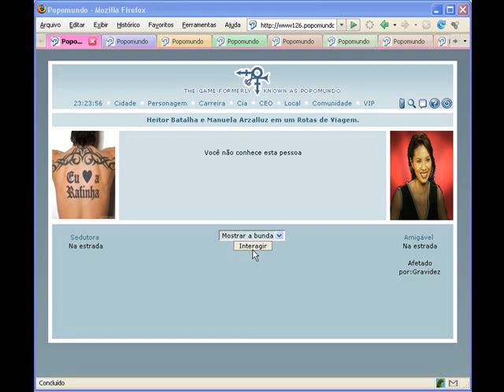Popomundo "Buzanfadas"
neh